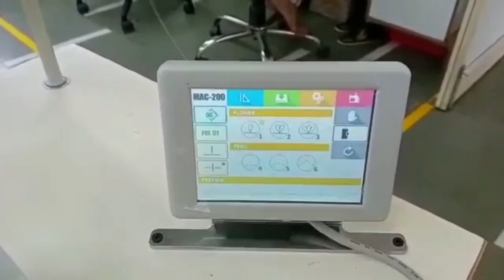MAC200 Picotting Machine for different type of Design